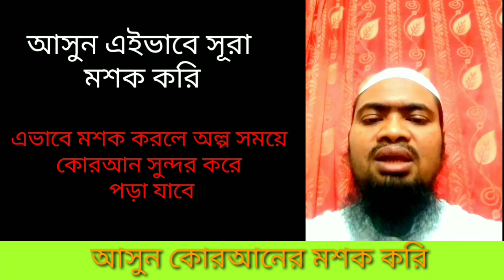সূরা আল মাউন এর মশক سورة الماعون Surah Al Maun ❤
➽ সূরা আল মাউন -  الماعون-  Surah Al Maun
➽ Recited by HM Ataullah
➽ Surah Al Maun
আপনি যদি ভিডিওটি  রোজ মন দিয়ে শোনেন এবং দুইটি করে আয়াত মুখস্থ করেন  ইনশাল্লাহ !!! সূরা আর রহমান আপনি ৩০ দিনের মধ্যে শিখে ফেলবেন এবং নামাজে সুন্দর ভাবে তেলাওয়াত করতে পারবেন।

সূরা আল মাউন سورة الما عون !! মহাগ্রন্থ  আল-কুরআনের ১০৭ তম সূরা। এই সূরাটি মক্কায় অবতীর্ণ হয়েছে এবং এর আয়াত সংখ্যা ৭ টি। এ সূরায় কাফের ও মুনাফেকদের কতিপয় দুষ্কর্ম উল্লেখ করে তজ্জন্য জাহান্নামের শাস্তি বর্ণনা করা হয়েছে। এ সূরায় এমন সব নামাযীদেরকে ধ্বংসের বার্তা শুনানো হয়েছে যারা নিজেদের নামাযে গাফলতি করে এবং লোক দেখানো নামায পড়ে।